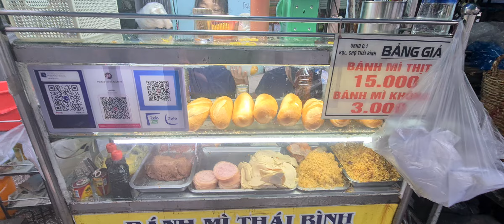100円バインミー ベトナム屋台のサンドイッチ とっても美味 🎶